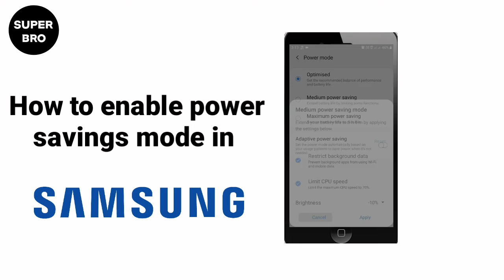How to enable Power Savings Mode in Samsung Devices | Very easy trick to save your battery power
SUPER BRO TECH